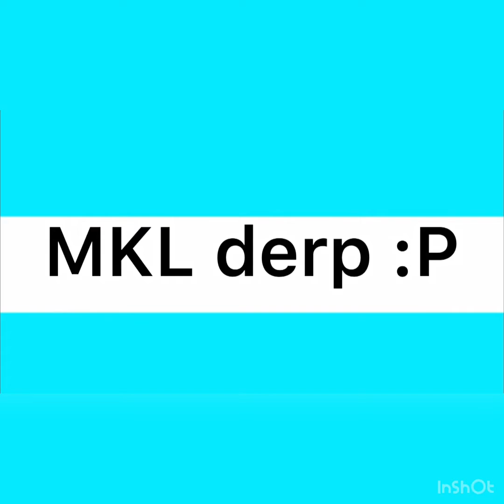Me and penguin army play move or die